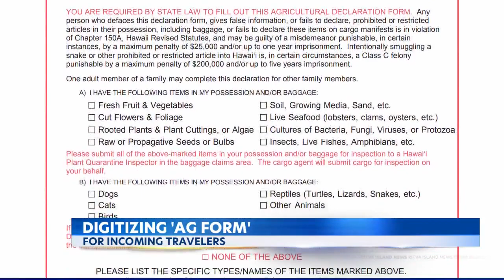Hawaii leaders consider digitizing in-flight Agriculture Declaration Form process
For residents and visitors to Hawaii alike, one requirement that needs to be met before your plane lands is filling out the state of Hawaii Agricultural Declaration form.